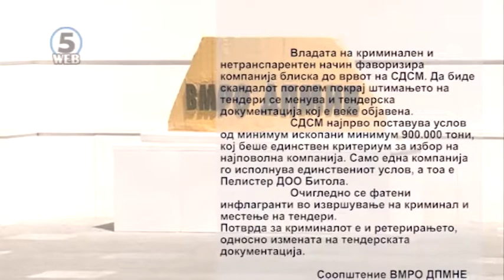Миновски: ЕЛЕМ додаде уште еден услов за да обезбеди поголема конкурентност